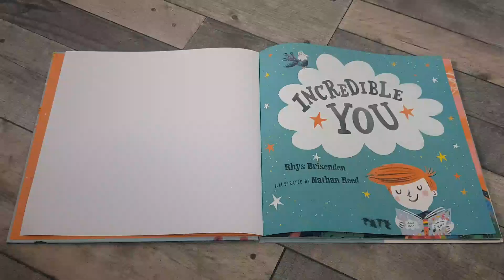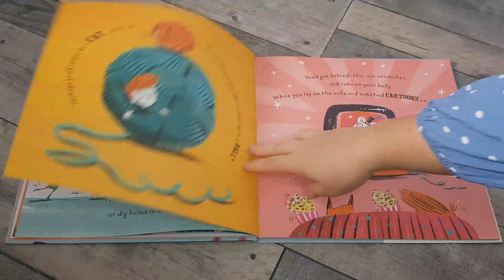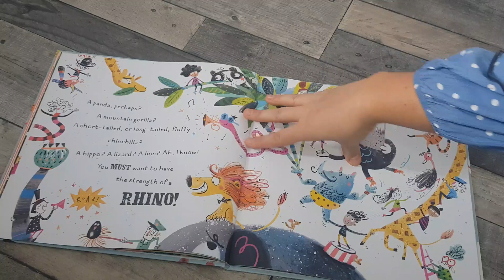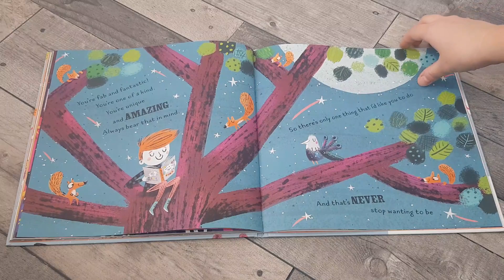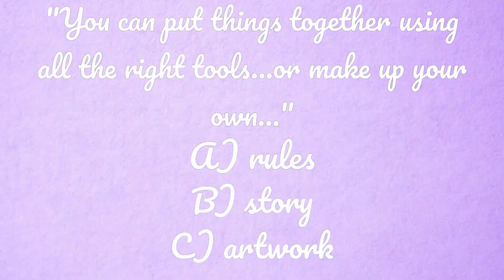READ ALOUD - Incredible You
This week on 'Storytime with Stephie' we discover the story of incredible YOU! Ever had a bad day and just wished you were someone else? But wait... just think of all the amazing things that YOU can do!

Discover the joy of storytelling with 'Incredible You'

Happy storytelling!